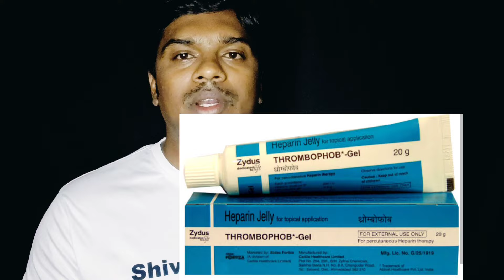ఇంజక్షన్ వేసినప్పుడు గడ్డ లాగా అయితే ఎలా తగ్గించుకోవాలి | injection technique in telugu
ఇది మన రెండవ ఛానెల్ లింక్